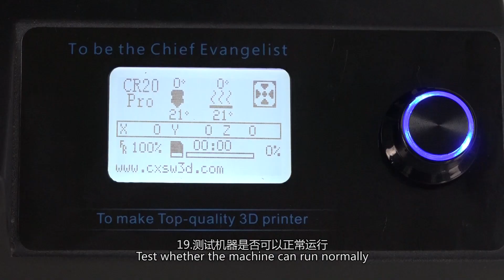Creality CR20 Pro Motherboard Replacement Tutorial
In this video, we will show you how to Replace Creality CR20 Pro Motherboard. Thumbs if you liked it subs if you loved it, hope you all enjoyed this video :)